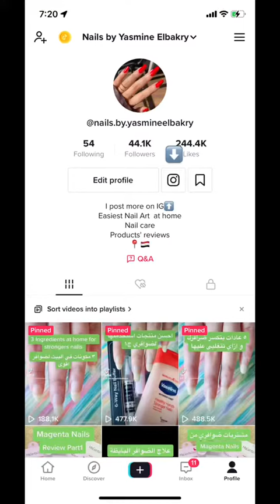nails روتين ضوافري殺#nails nails💅